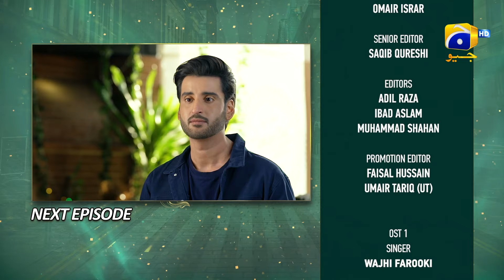Ishqaway Episode 27 Teaser - HAR PAL GEO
Ishqaway Episode 27 Teaser - 6th April 2024 - HAR PAL GEO

7th Sky Entertainment Presentation
Producers: Abdullah Kadwani & Asad Qureshi
Director: Zahid Mehmood
Writer: Amar Khan